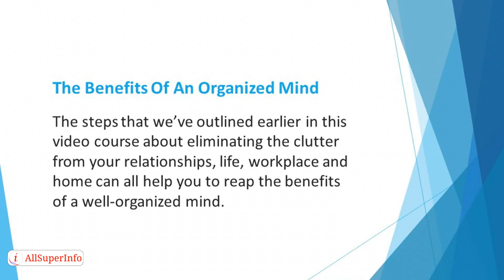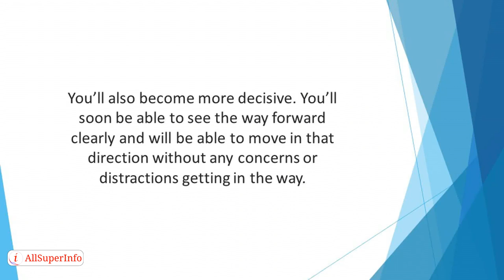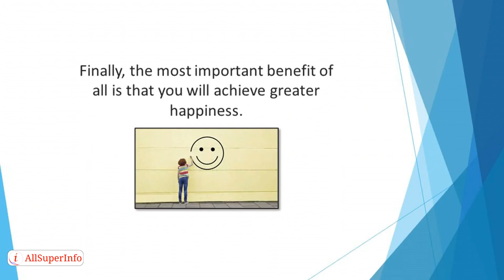10 Clearing Your Mind The Truth About Happiness